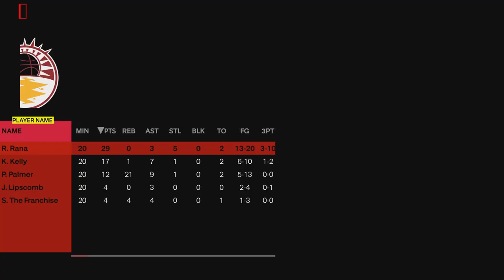NBA 2K24 Season 1 Game vs. Blue Chip gaming